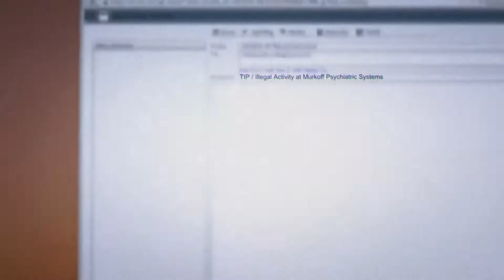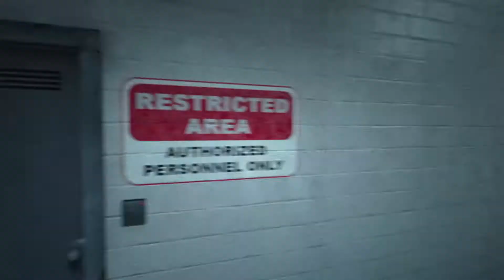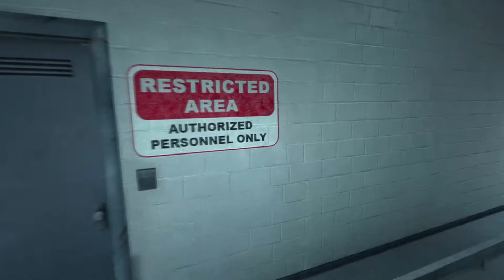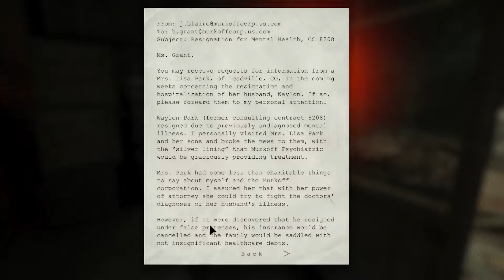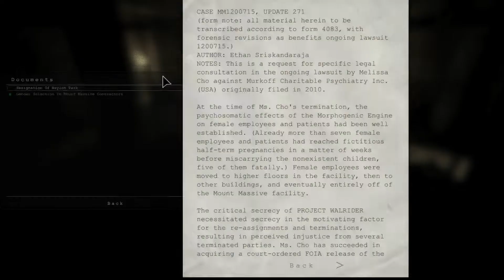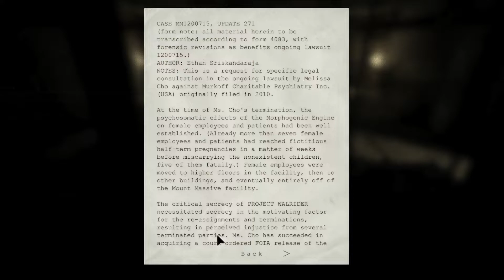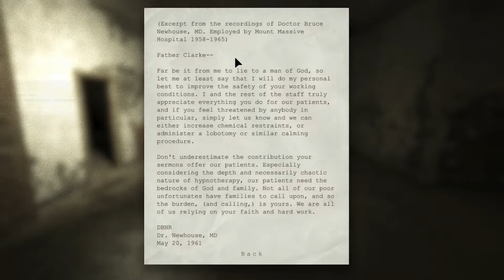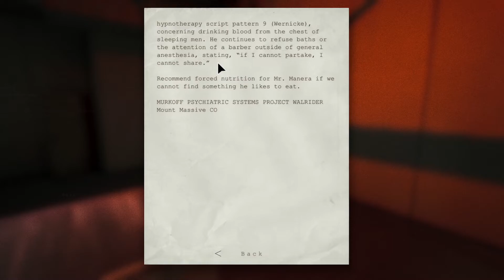Outlast DLC Part 1: I'm A Bun In The Oven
You must've thought he's too much of a scared little gremlin to go back into this hovel, but alas I have emerged victorious or maybe actually I'm losing in this situation, due to the fact a horrible cannibal called Frank is chasing me down to turn my bones into lovely ornaments for his wife.

I wasn't expecting the DLC to throw me so hard into the deep end to the point where my inflatable arm bands have broke and I am left stranded in the dark with big Billy.

Let's see if I can escape the clutches of screaming far too loudly and repeating humble words from the depths of my heart.